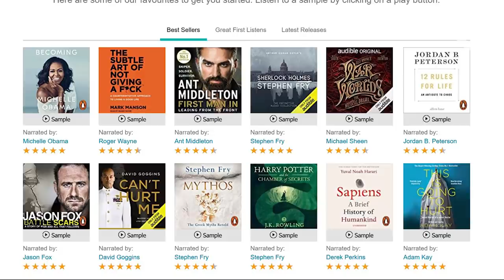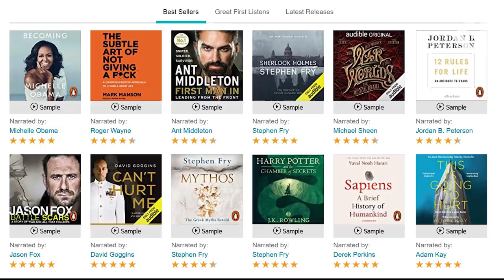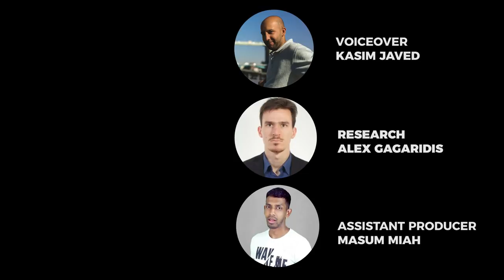Why the INDIAN OCEAN is at the HEART of GEOPOLITICS - KJ Vids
Social Media;

This will help to keep our channel alive. Thanks guys Get a free audio-book on Audible using this

The Indian Ocean is an immense maritime space of great geopolitical and geo-economic importance. It is a crossroad for sea trade that connects the advanced economies of the East and the West. At the same time, there are also many factors that threaten its stability. These are often closely related with the international dynamics of the Asia-Pacific, to the point that the two areas can be considered as single reality.